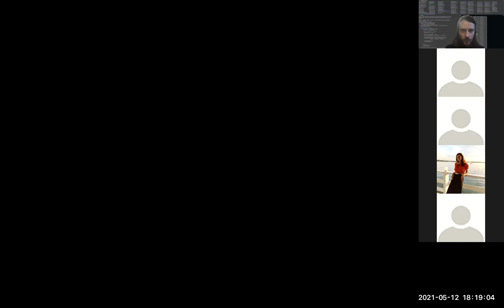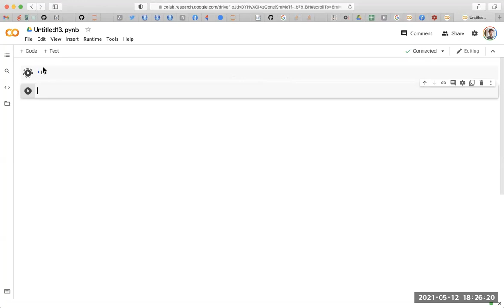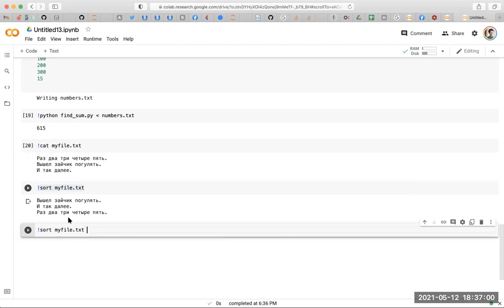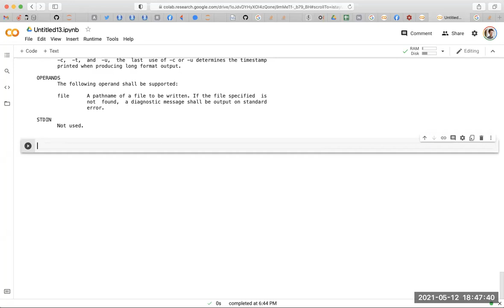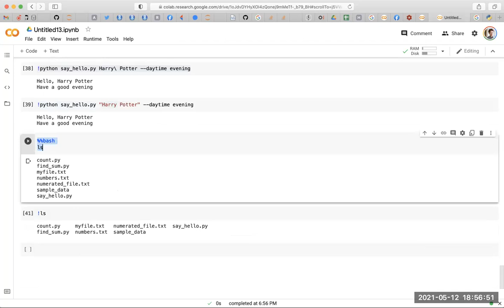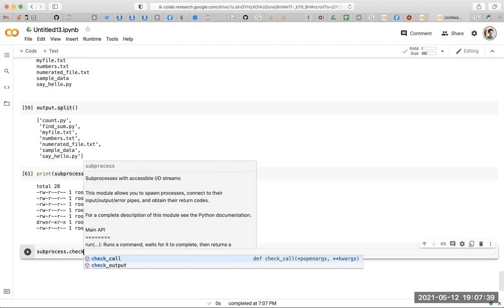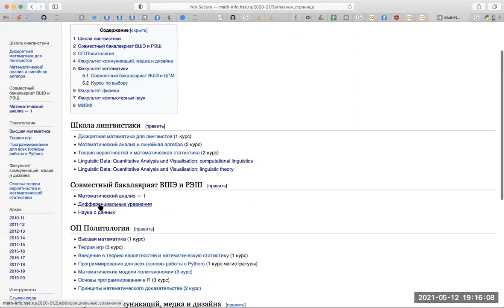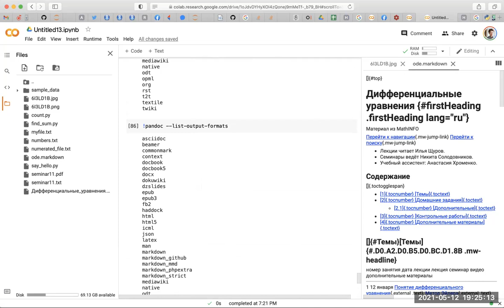2021-05-12 HSE-NES Data Science: command line tools